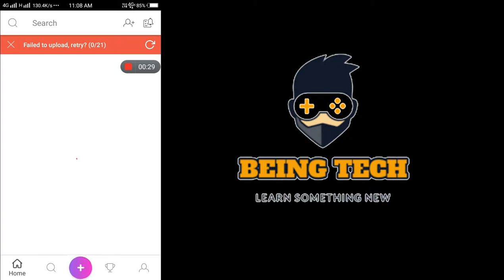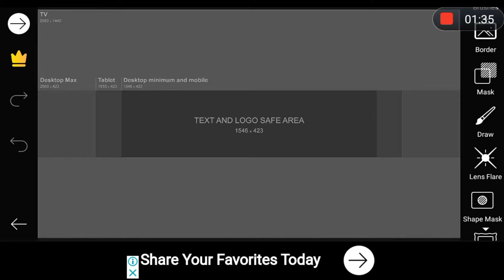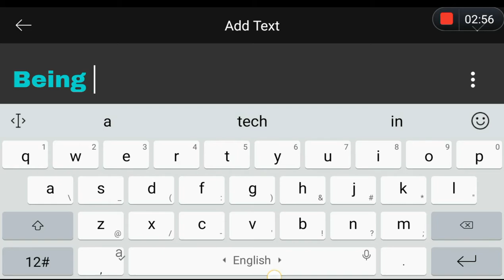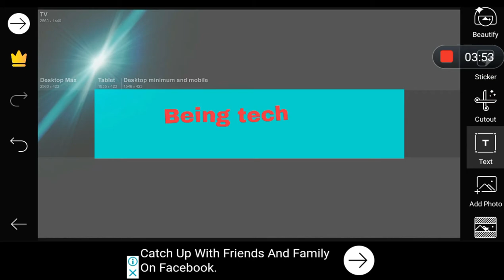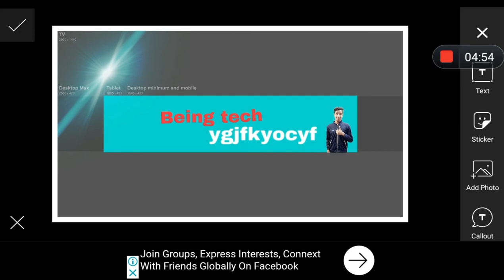How to make channel art on android | how to make channel banner | channel banner on android in 2020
Hey gyes welcome in my Chanel being tech

Es video me ma apko bataunga ke apko log Apne android phone me kase channel art or thumbnails or banner bana sakte he

Being tech
how to make a channel banner channel art
how to make a youtube banner without
photoshop
how to make channel art for youtube
how to make a channel art
youtube banner

My gears

Mobile camera vivo y69

My tripod

Topic in this video I covered